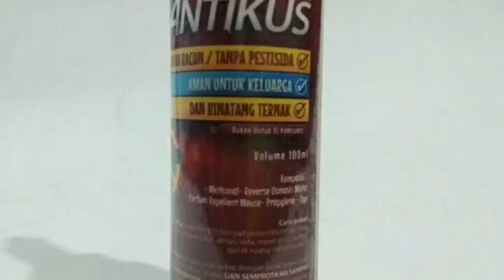jual parfum pengusir tikus 0857.3355.1931 kemangsen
Parfum Pengusir Tikus: Saya menjual ANTIKUS - PARFUM ANTI TIKUS - PENGUSIR TIKUS seharga Rp50.000. Ayo beli di Shopee!

Atau lngsung japri klik